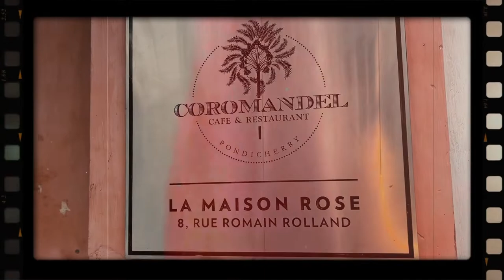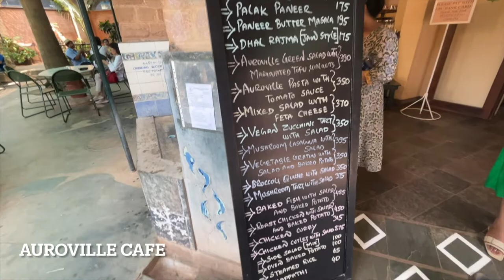Pondicherry travel Vlog - Beach View Family Hotel In Pondicherry ?